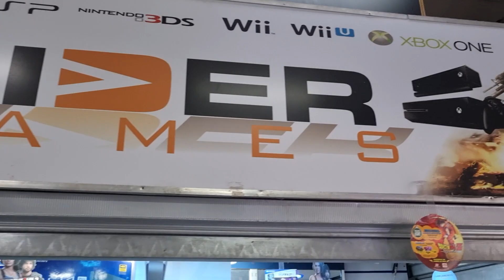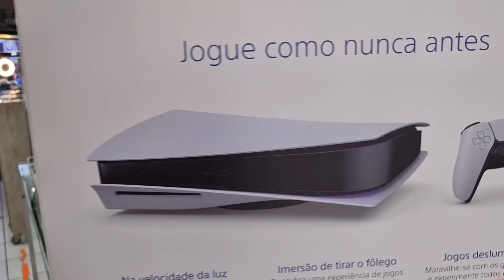PS4, XBOX E GAMES AN SANTA IFIGÊNIA TEM PREÇOS MELHOR QUAL A SHOPEE?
Que tal fazer uma grana extra importando produtos do Paraguai de forma Legal? Visite meu site
_______________________________________________________________________________________________________________________________ Fomos na loja Lider games que fica na rua santa ifigênia, será que tem preços melhor que a shopee?
vamos conferir os preços de pas4, ps5, xbox e outros..
Contato e endereço:
Rua santa ifigênia 276
Whatsapp Erick ou 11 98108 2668

Venha para o Paraguai e Foz do Iguaçu em nossa excursão:
Dúvidas, fale com a loumar turismo

Para comprar meu curso de importação legal do Paraguai, como pessoa jurídica